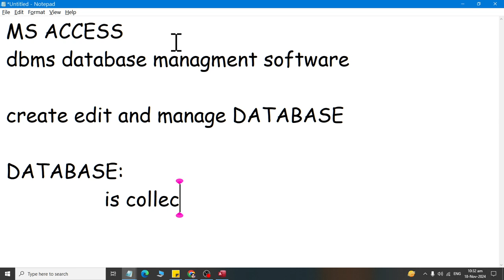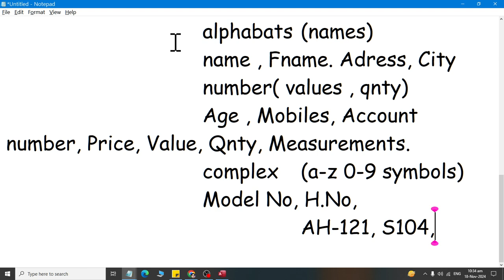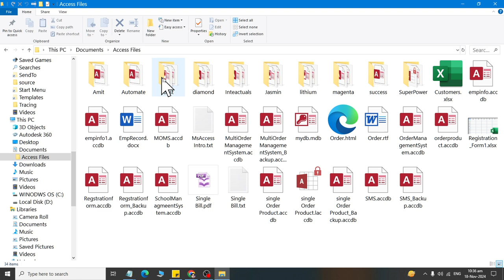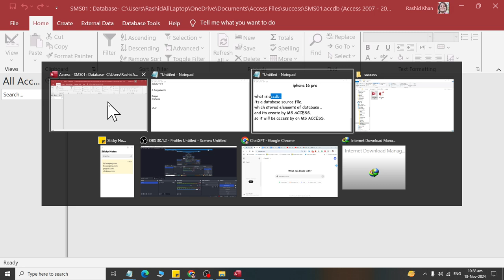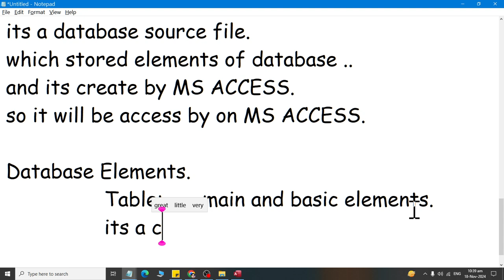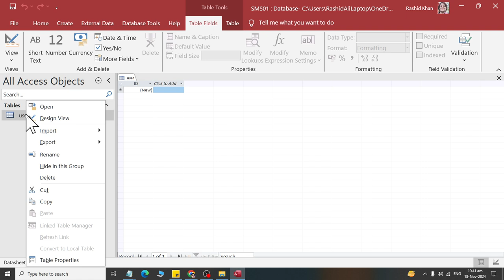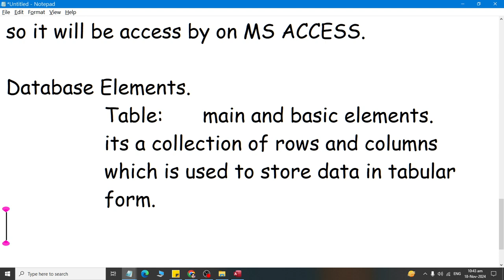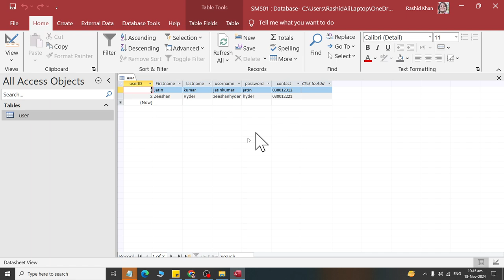Class 01 Introduction how to create first Databse in Ms Access